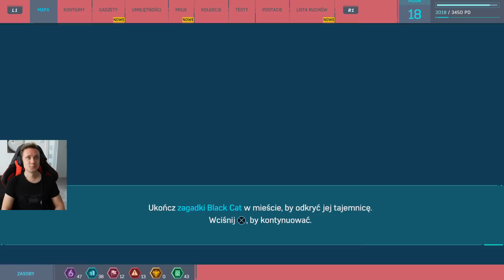Spiderman PS4 Gameplay PL [#7] ZŁY Spiderman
Spiderman PS4 Gameplay PL czyli człowiek pająk w akcji. Jak ogarnę te niesamowite walki oraz latanie nad miastem? Zobacz to koniecznie!

Podziękowania dla Sony Polska za udostępnienie gry!